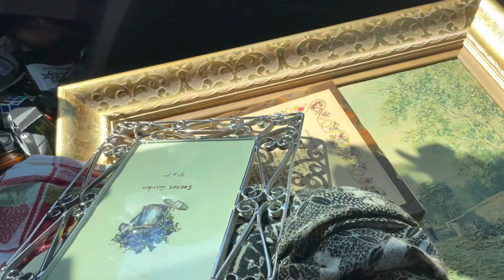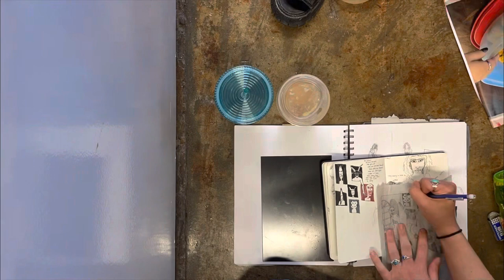art student vlog: REAL & RAW ✨ apartment move-in, studio classes + ceramics ✨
apartment move in, ceramics, apple orchard trip, printmaking...

vlog includes:
-moved in on sept. 23 2:06
-some at-home clips in da new crib 2:39
-painting outside 3:49
-in the car before drawing class (crit day)  5:01
-fav parrt of any documentary ever 6:58
-cleaning the mixer in ceramics 7:17
-getting coffee with margot 7:40
-trip to the apple orchard 7:57
-emotions are valid 9:00
-plaster experiments outside 9:56
-intaglio class (started a new project) 12:05
-sgraffito on some ceramic bowls!! 12:40
-ceramics class the next day 13:18

i wanna document my life so I can look back on it 🤍
if you watched & you're seeing this now, i am grateful and I see you too:) i hope it inspired you or distracted you or gave you something you were looking for. thank you so much if you're reading this right now.. sending all my love and motivation🌈☀️🐌🐛🪱🍋

art ig: @valfield.jpg
depop: valfield